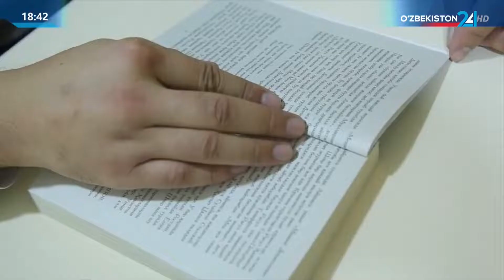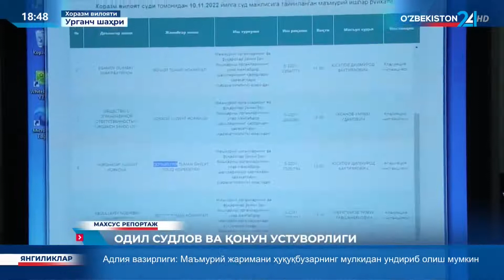Махсус репортаж | Одил судлов ва қонун устуворлиги